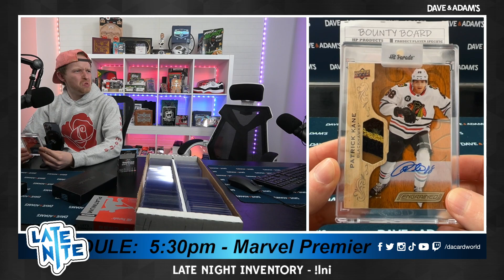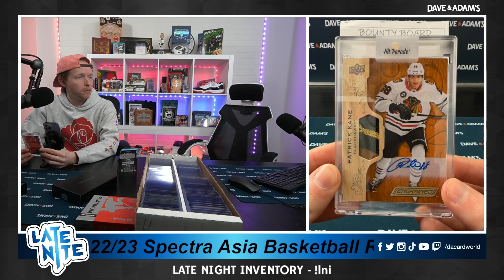Number1's HP Hockey Break 1/24/24